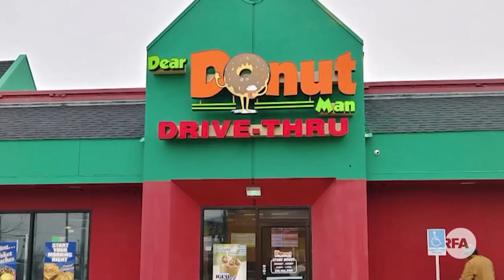ហាងនំ Dear Donut Man